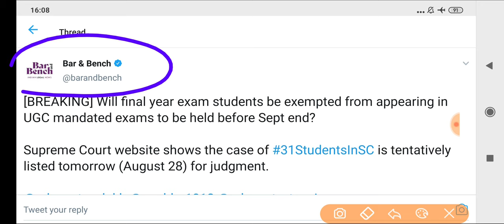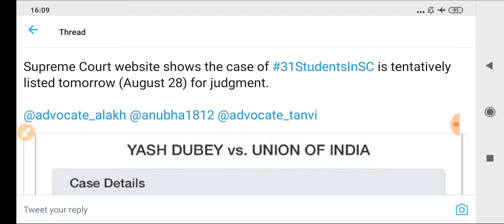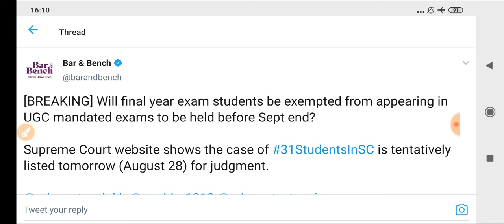सुप्रीम कोर्ट से बहुत बड़ी खबर,फाइनल ईयर की परीक्षाओं पर कल आएगा निर्णय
Delhi University
Haryana University
Maharashtra University
Karnataka University
Bihar University
MP University
UP University
Chattisgarh University
Odisha University
Gujrat University
Punjab University